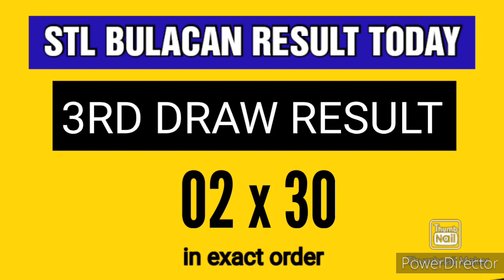STL BULACAN RESULT TODAY 3RD DRAW JULY 10, 2023 8PM